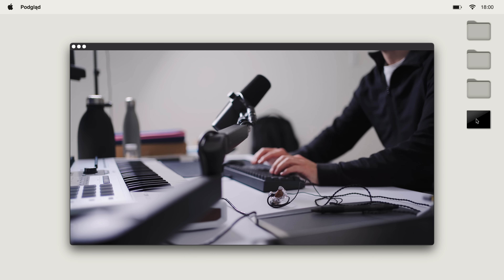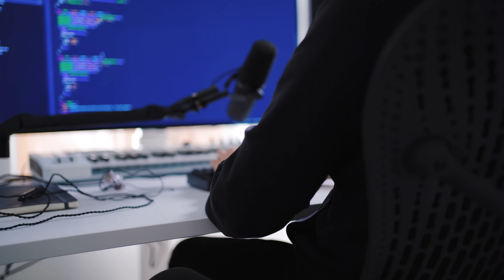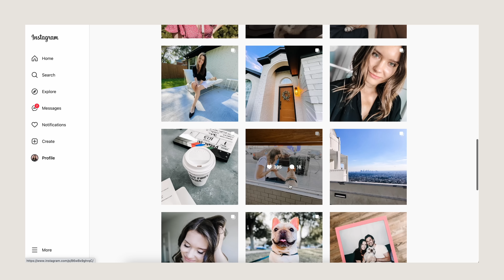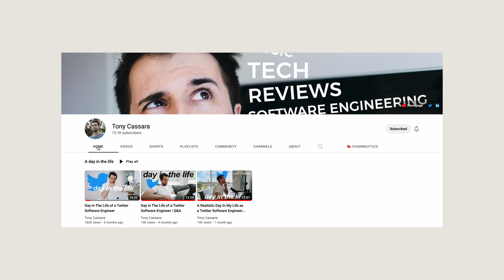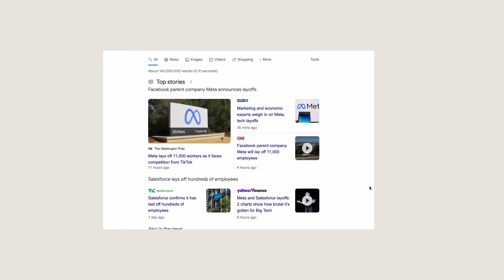Life Update: Zdrowie psychiczne, Zwolnienia, Toksyczna Praca, Pracoholizm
No heeeej! Dawno mnie tu nie było i opowiem Wam teraz co się stało, jakie są moje plany na przyszłość, będzie o zdrowiu psychicznym, masowych zwolnieniach, toksycznej pracy i pracoholiźmie.

❗️ważna informacja
Wszystkie produkty, które pokazuję w tym filmiku zostały zakupione i opłacone przeze mnie. Zawsze dzielę się z Wami moją szczerą opinią o każdym produkcie. Niektóre podane wyżej linki są afiliacyjne - jeśli ich użyjesz to otrzymam niewielki procent za polecenie - w ten sposób wspomagasz mnie, a tym samym ten kanał. Dziękuję ✨

aparat (US) / (PL)